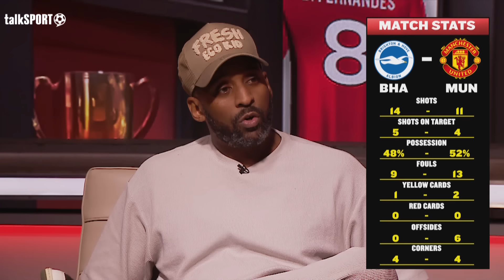"INEOS are DELIVERING!" 🔥✍️ How Man Utd have TRANSFORMED their Transfer Strategy | Inside Devils EP3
Join Flex, Alex Crook, and Angelina Kelly as they debate the latest news coming out of Old Trafford. This week, the team looks back on defeat at Brighton, see how Ten Hag's team is shaping up ahead of Deadline Day, and rapper Yungen joins the show to preview the huge derby against Liverpool.

00:00 - Intro
01:05 - Brighton 2-1 Man Utd
17:46 - Transfer Deadline Day
47:46 - Man Utd v Liverpool Preview